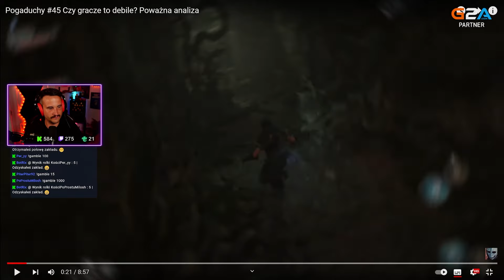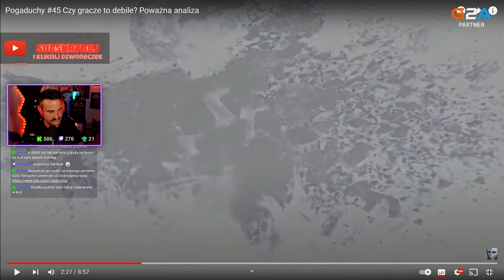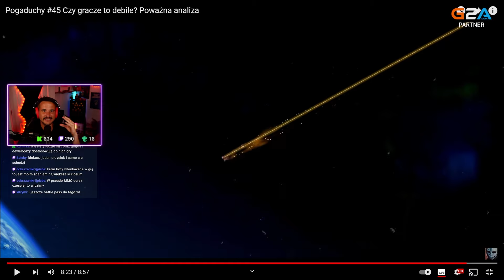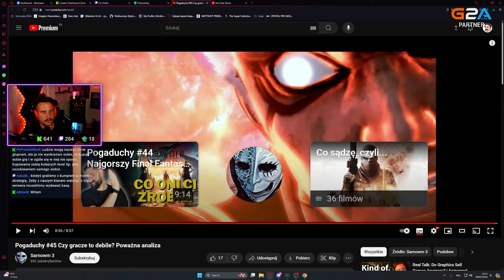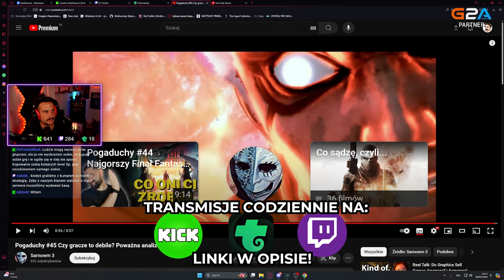CZY GRACZE TO BANDA DEBILI?